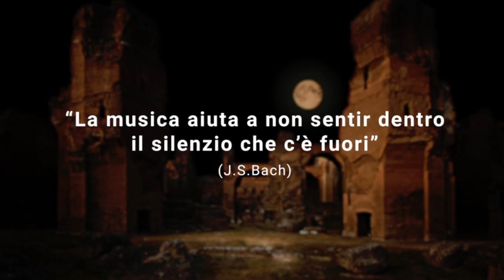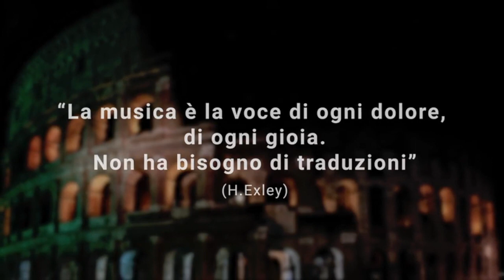Roma Opera Ensemble: "Una danza per ricominciare" per tornare a lavorare. Aida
In occasione del Primo maggio 2020 il Roma Opera Ensemble ha realizzato questo video, con i ballabili dell'Aida, grazie ai dieci componenti del gruppo: Archi: Francesco Malatesta  (violino) Massimiliano Destro (violino), Paolo Finotti (viola), Andrea Bergamelli  (violoncello), Gennaro Frezza (contrabbasso).
Fiati: Carlo Enrico Macalli  (flauto), Luca Vignali  (oboe), Angelo De Angelis (clarinetto), Carmine Pinto  (corno), Eliseo Smordoni  (fagotto).
Progetto e realizzazione del video: Giovanni Vignali